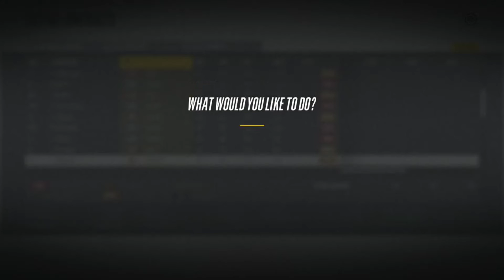NHL 18 ~ Los Angeles Kings Franchise Mode ~ #22 (Lucky FA Find)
Welcome back for my fifth run in NHL 18 Franchise Mode. We will be attempting to keep Los Angeles in the running for another Stanley Cup. As is customary with my GM Mode series this will run roughly 10 seasons and the release schedule will be every other day.

Videos go live every weekday on the channel.